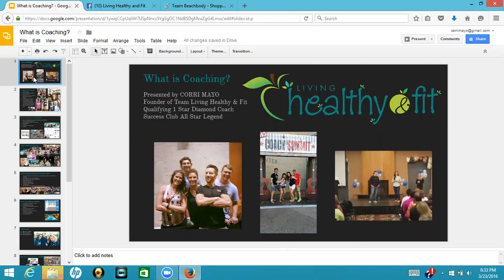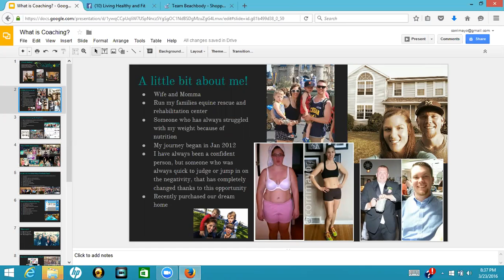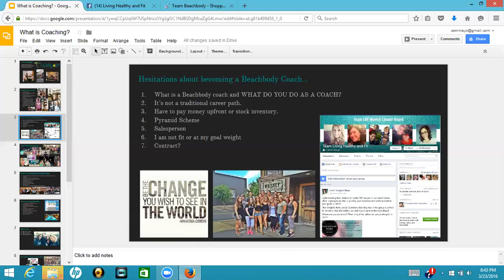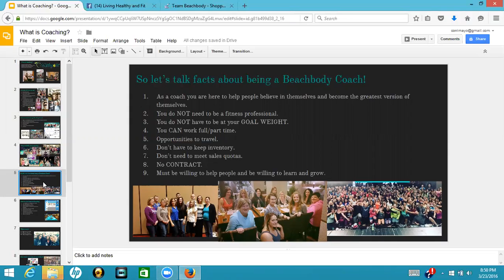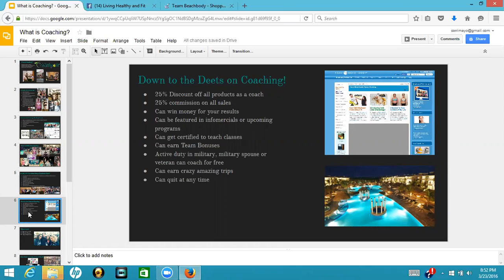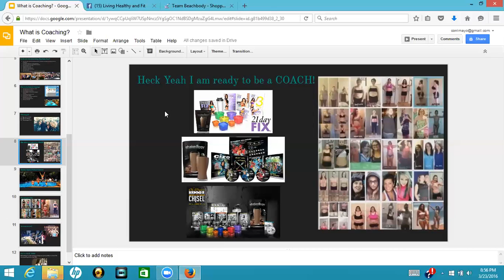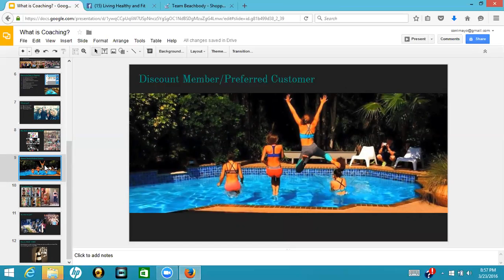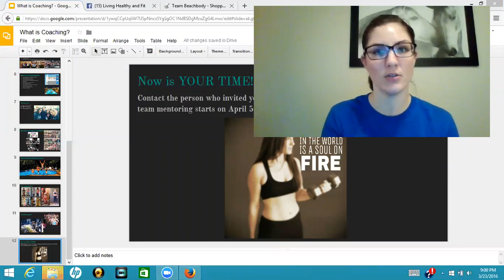Living with Purpose, Passion and Freedom! What is coaching call.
What is a Beachbody coach and what do they do?  How to create your dream life and live with purpose, passion and freedom!